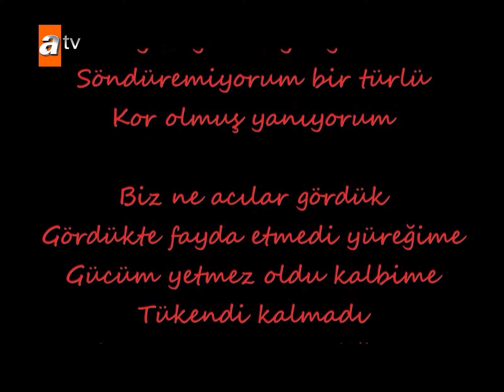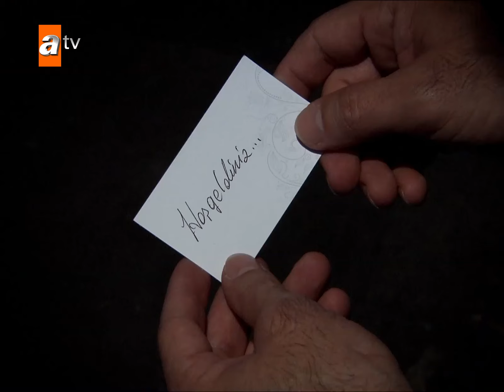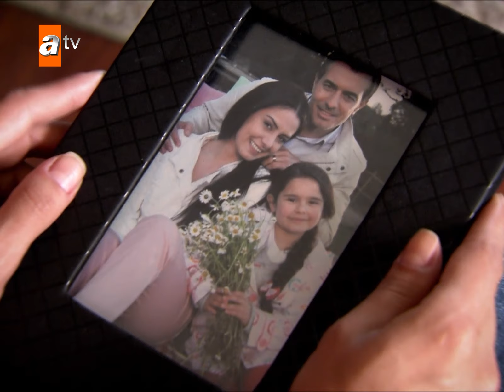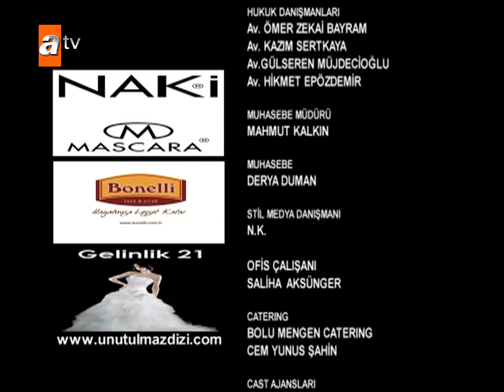Unutulmaz 88. Bölüm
Unutulmaz 88. Bölüm Özeti:

Harun’un Batu’nun peşinde olduğunu anlayan Eda, sevdiği adam için endişelidir. Harun ve Aras da, Batu’nun ortaya çıkmasını bekler.Tabii Burak’ta…
Türkan’ın sık sık evden çıkıp gitmesinden şüphelenen Ferda sonunda annesinin nerede çalıştığını öğrenir.
Eda mutluluk içinde gelinlik provası yaparken, endişelerinin onu tekrar saracağından da habersizdir. Batu ve Harun son randevuya doğru giderlerken, her ikisi de bu ölümcül oyunu bitirmeye kararlıdır.
Arslanoğlu Deniz Taşımacılığı şirketinin veliahtı Harun, babası Feyyaz, annesi Saadet, ablası Işıl, eniştesi Burak ve onların çocukları Sinem ile birlikte ailesine ait köşkte yaşamaktadır. Görünen tek sıkıntıları Alzheimer hastası olan anneleri Saadet'in ara sıra yaptıklarıdır.
Melda, babası Cemil, annesi Türkan, kızkardeşi Eda ve erkek kardeşi Kerem ile dededen kalma eski bir evde yaşamakta ve Arslanoğlu şirketinde Dış Ticaret Sorumlusu olarak çalışmaktadır. Babası Cemil'in küçük bir araba tamirhanesi vardır.
Harun, Melda ile olan arkadaşlığının sonucunda, genç kıza evlenme teklif etmiştir. Melda'nın bu teklife hemen bir yanıt vermemesi Harun'da stres yaratırken, Melda da aylar önce söylediği bir yalanın üstesinden nasıl geleceğini düşünmektedir.